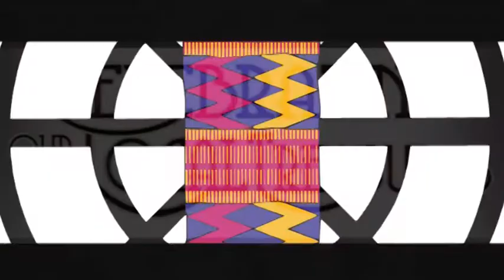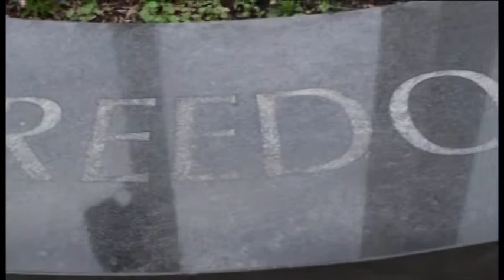KAC 27th Gala FINAL